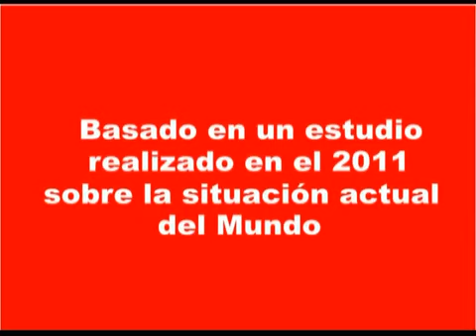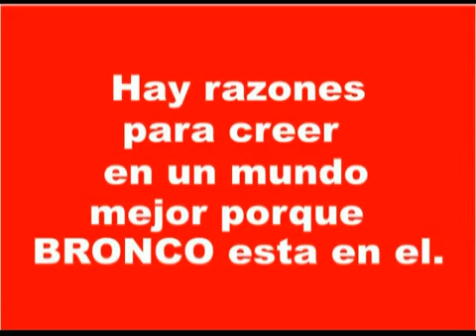Bronco - Rasones Para Creer 2013